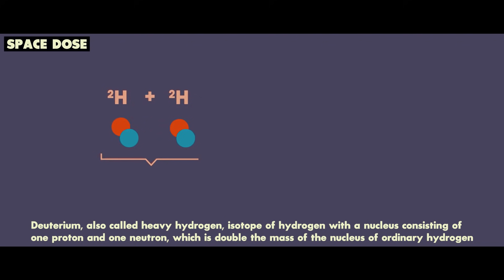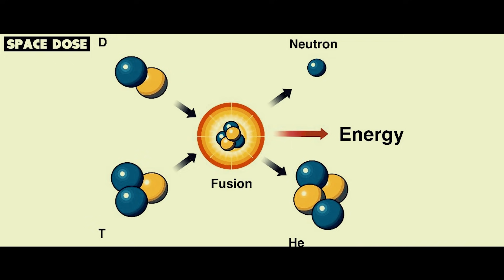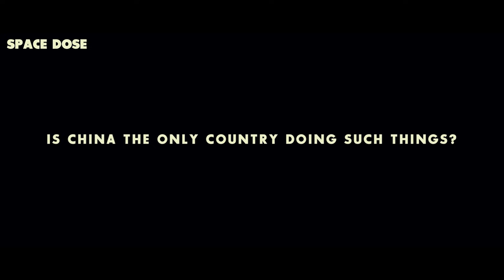China ने कैसे बनाया पृथ्वी पर सूर्य | China Artificial Sun EAST Reaches 160 million degrees Celsius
China Artificial Sun EAST, artificial sun, china, the artificial sun made by china, artificial sun china, Chinese artificial sun

0:00 Introduction
0:55 What is china artificial sun
2:36 Why nuclear fusion is better than nuclear fission
3:07 Is china the only country doing such things
4:39 Why is china,s biggest discovery
5:19 How these reactors can change our future